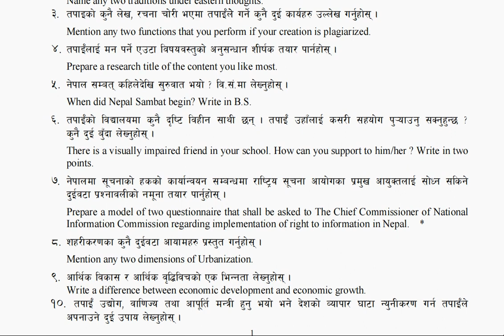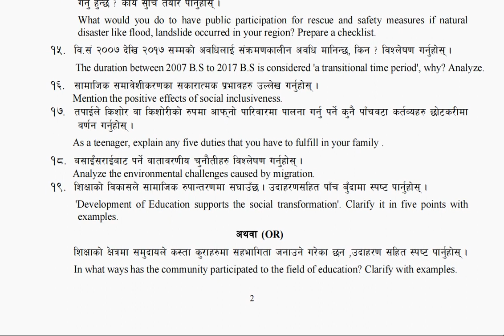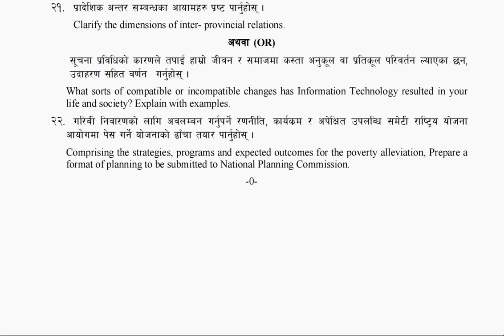Class 12 Social Studies New Model Question by NEB 2080 || Exam Question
नमस्कार साथीहरु ! Amazing Technology Zone च्यानलमा तपाईहरुलाई स्वागत छ । यस च्यानलबाट हजुरले नेपाली भाषामै विभिन्न टेक्निकल कुराहरु र ट्रिक हरुको बारेमा भिडियोहरु हेर्न पाउनुहुने छ । केहि सल्लाह तथा सुझाब भएमा हामीलाई इमेल तथा म्यासेज गर्नुहोला ।
'Amazing Technology Zone"
My aim to create this channel is to provide technological view on the different area like computer  and many more Videos which give you some knowledge and entertain you to provide different live, enjoyable Videos around the world mostly in Nepali language.I will try to give my best knowledge about the technology and to display you most entertainment Videos please Subscribe our channel.
finally I have start the educational video of school level study .
Myself: Milan karki
Facbook page :

i will make the video of class 11 and class 12  study.